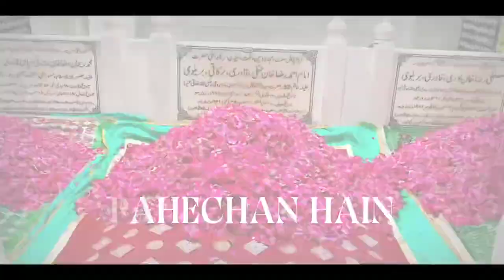Urs e Razavi New💖 || Status 2023 Urs e Aala Hazrat Status